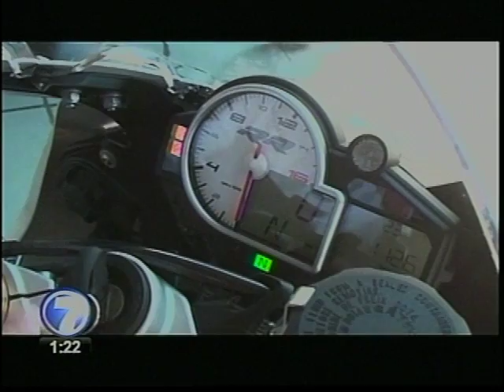TD7 - ALEJANDRO GOMEZ RECIBIO SU MOTO BMW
El actual campeón de la Stock Superbikes inició su preparación de cara a la temporada 2012.